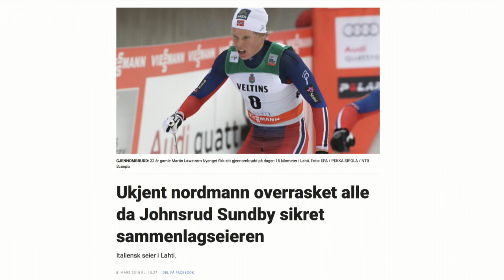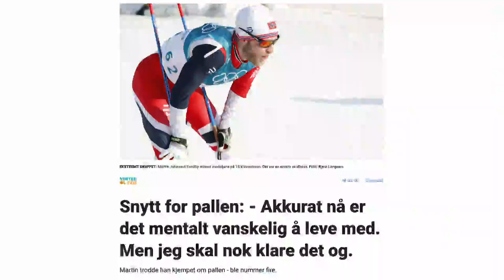DIREKTE: Ser vi et generasjonsskifte i norsk langrenn?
DIREKTE: Alt om nattens og dagens OL-høydepunkt. Klager Sundby for mye? Og ser vi et generasjonsskifte i norsk langrenn? I studio sitter Martin Nyenget, Morten Pedersen og Esten O. Sæther.